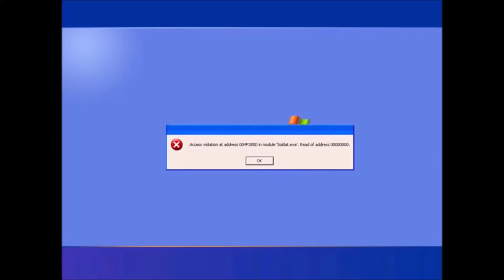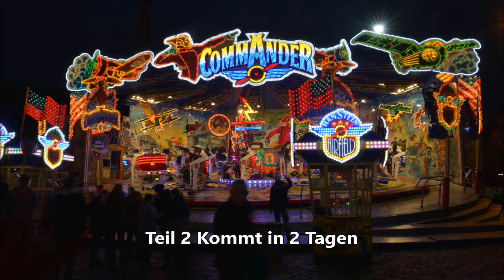Best of CliQx Gaming/Pyro Jay Ti !!! 🤣👍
😎__Wen es euch gefällt lasst gerne ein Abo da um nichts zu verpassen__😎
Damit unterstützt ihr die pyrojayti

➌ Erzähl das deinem Friseur.